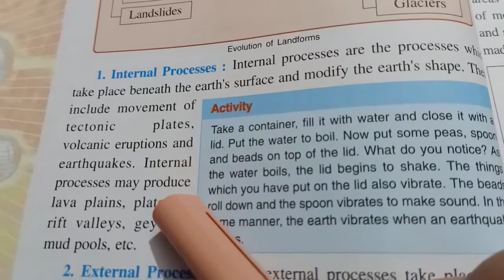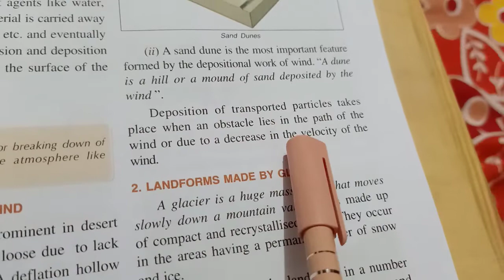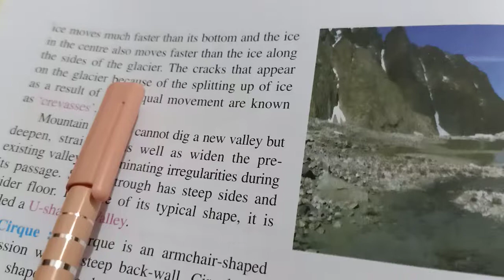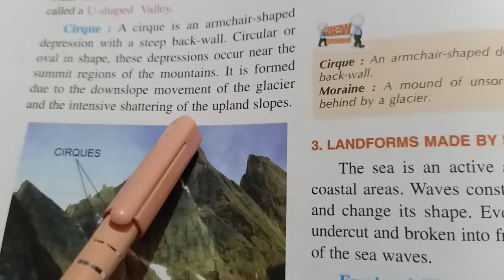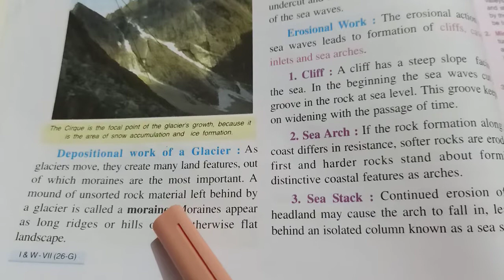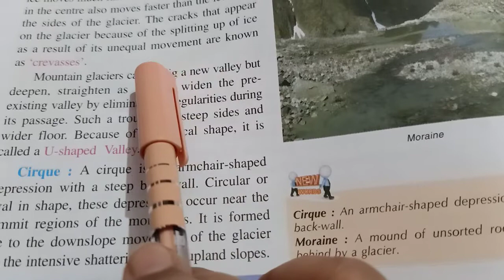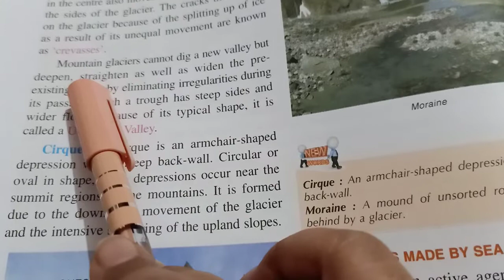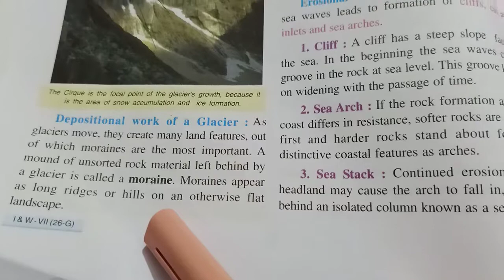Social Science Class 7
Chapter 3 Our Changing Earth (Geography)